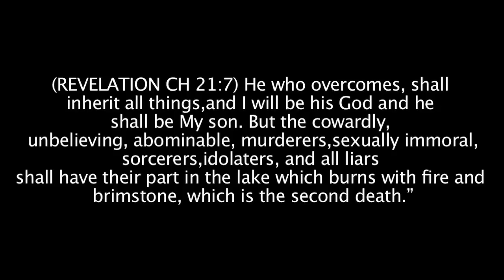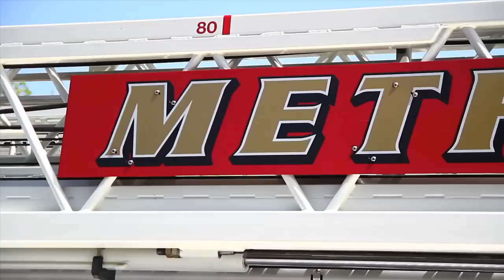BigBroJoe, T.S.S., 2nd Nature, AJ - "I don't wanna go" - Directed by Jae Synth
Church of Christ presents "I dont wanna go".

BigBroJoe, T.S.S., 2nd Nature, AJ
Assistant Director Heather Seriva